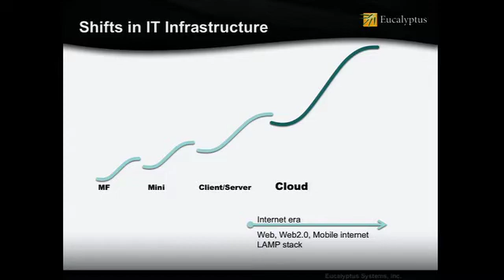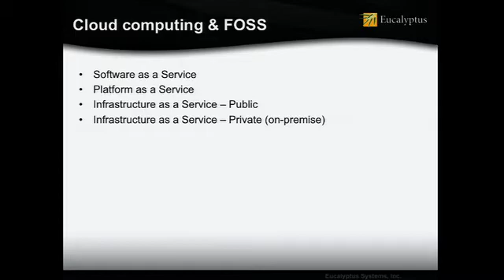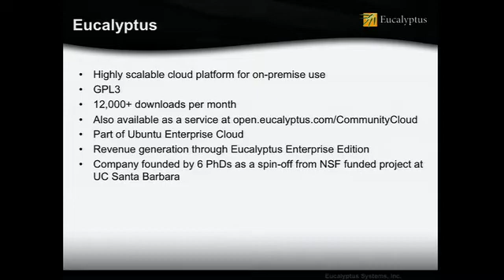OSCON 2010: Marten Mickos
Marten Mickos (Eucalyptus Systems)